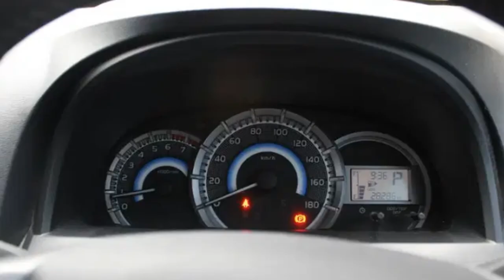Harga mobil bekas avanza veloz 2016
Untuk info lebih lengkap mengenai kondisi mobil bekas avanza veloz 2016 dan harga mobil bekas avanza veloz 2016 anda bisa langsung mengunjungi link berikut ini:

Harga mobil bekas avanza veloz 2016 yang tertera di video ini adalah harga yang bersumber dari penjual di olx.co.id

Harga mobil bekas avanza veloz 2016 tiap daerah bisa berbeda-beda dengan harga pasaran
disarankan untuk mengunjungi olx.co.id

Video ini hanya memberi informasi saja dan bukan jualan.